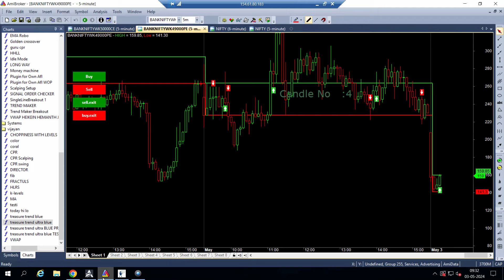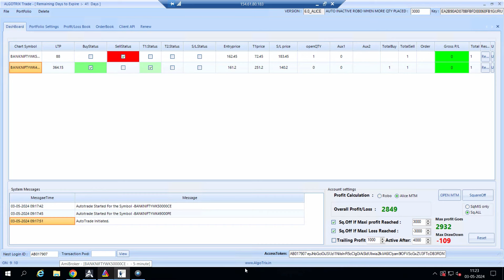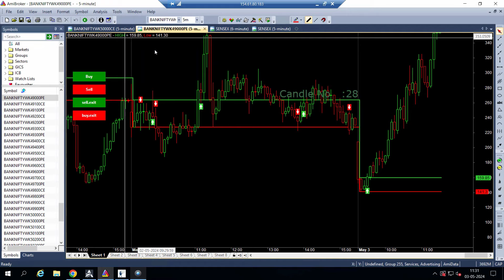Low risk intraday option hedging strategy | Algotrix algo